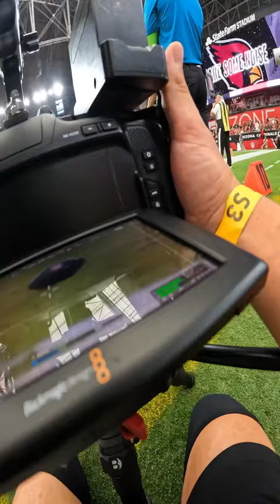Day in the Life of an Arizona Cardinals Content Producer 🎥